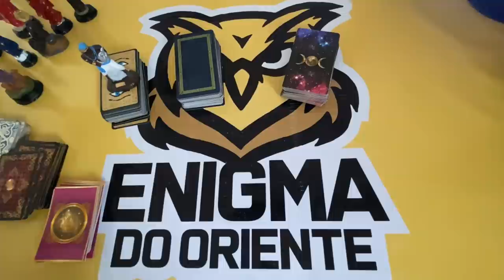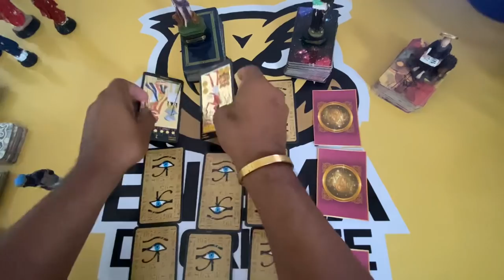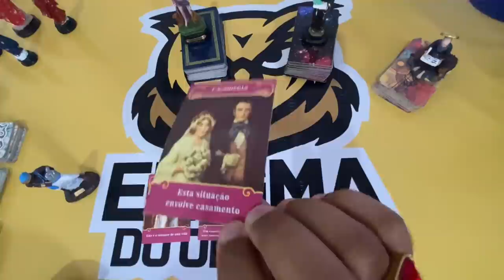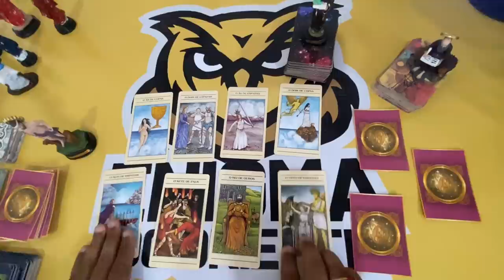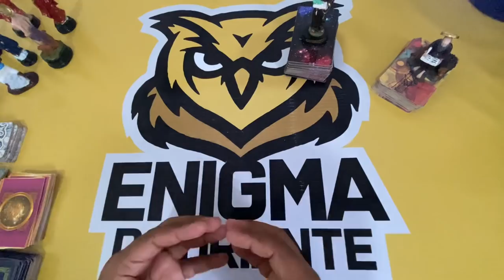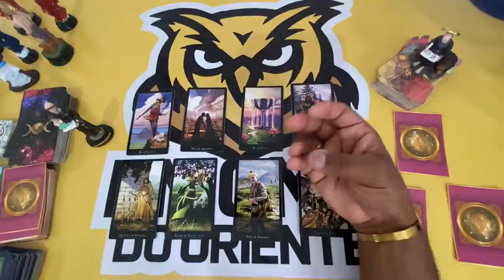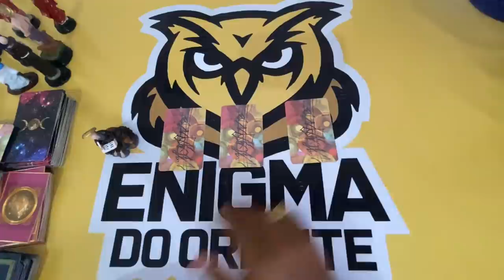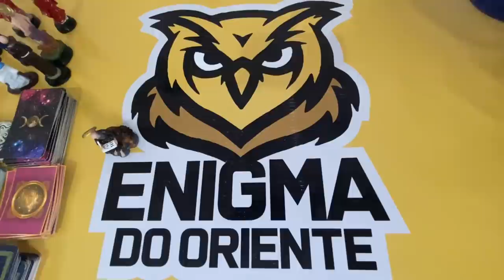ELE HOJE EM RELAÇÃO A VOCÊ! !!💘 [ Tarot Responde ] Tarô [Tarô ] Tarot